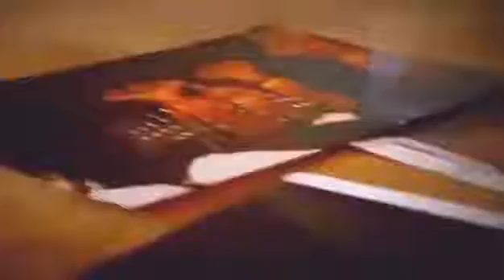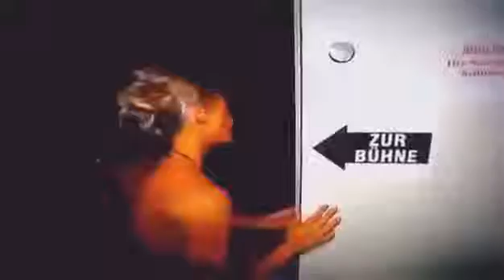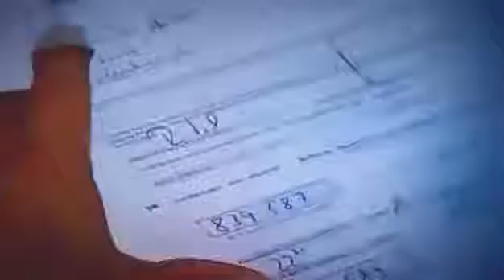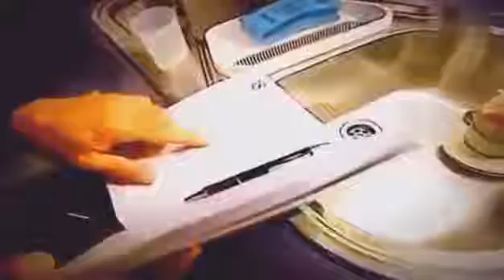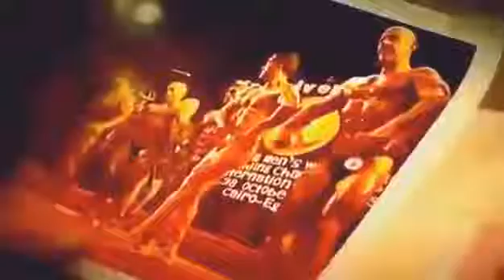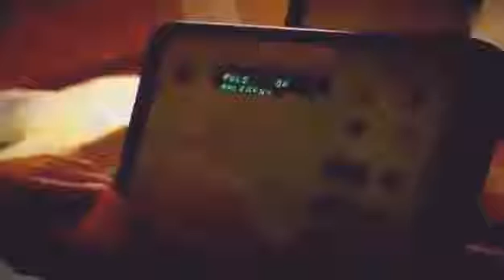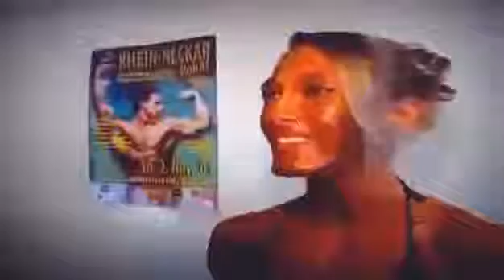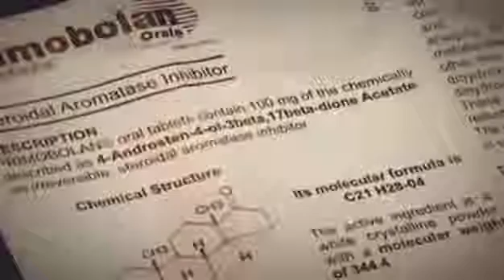Muskeln aus Stahl - Die Bodybuilding-Meisterschaft (Dossier 24) - Teil 2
Vanessa Schnurpfeil, 21 Jahre jung, 1,55 Meter groß und Bodybuilderin in der Fitness/Figur-Klasse. tv.berlin begleitete die Sportlerin während der Berliner Bodybuilding-Meisterschaften.

Seit 26 Jahren betreibt Rudi Gehrig im Jungbusch, einem legendär-berüchtigten Stadtteil Mannheims, das älteste Kraftsportstudio der Stadt. Auf gerade mal 300 Quadratmetern wuchten hier junge.

Backstage & More, die Dokumentation zur 12. GNBF De